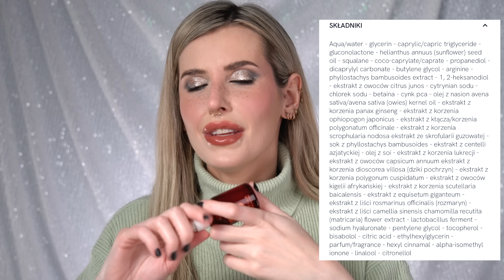Hity Pielęgnacyjne 2022- Włosy, Twarz, Ciało- sporo perełek w przystępnych cenach!😍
Film powstał we współpracy płatnej z marką Physiogel

 W filmie mówię o:
1. Dax Sun skoncentrowane krople opalające do twarzy i ciała
2. Physiogel codzienne nawilżanie krem do skóry suchej i wrażliwej
3. Physiogel Intensywne nawilżanie krem do cery bardzo suchej i wrażliwej
4. Bielenda Professional Supreme Lab żółta seria z ceramidami: krem na noc i eliksir z kompleksem NMF
5. BasicLab emulsja myjąca do skóry ultrawrażliwej
6. Bielenda Professional łagodny żel do mycia twarzy z kompleksem antybakteryjnym
7. BasicLab serum z 15% trehalozą
8. Erborian Skin Therapy olejek z 17 super składnikami
9. Miyo pasta pink acne poison
10. Maść Acnederm
11. Resibo serum heyday z wit C
12. Bandi Medical expert anti aging spf 50
13. BasicLab korygujące serum z Retinalem 0,07%
14. Delia Płukanka morelowa
15. Hairboom naturalny ryżowy szampon
16. MATRIX So Silver fioletowy szampon
17. Odżywki Onlybio- seria z hebe i rossmanna
18. Maski Onlybio do włosów wysokoporowatych z rossmana i hebe
19. Anwen Happy Ends
20. Moroccanoil Treatment olejek do włosów
21. Bandi Tricho-Peeling
22. Anwen Grow Me Tender wcierka do skory głowy
23. Wałek jedwabny z Mexmo i wałek z rossmanna
24. Physiogel łagodzenie i ulga balsam łagodzący do ciała
25. Dax Nawilzajaca pianka brązująca do twarzy i ciała
26. Mexmo Olej do włosów blond srednioporowate
27. Anwen Olej do włosów wysokoporowatych